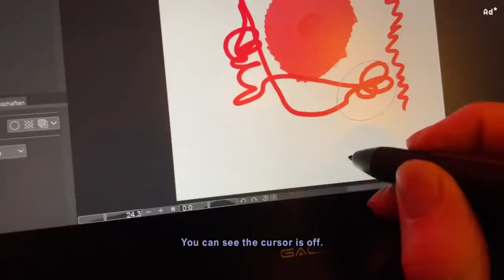Teaches You How to Calibrate When Cursor Offset🔴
Two ways:
🔴Point the nine red dots in GAOMON Driver;
🔴Reinstall the GAOMON Driver correctly.

If you have any other questions, please leave a message in the comment area, we will do our best to answer you.